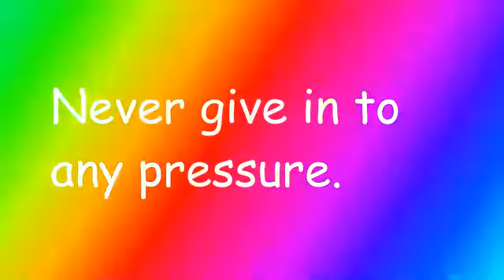Never give in to any pressure. (TOBITSOTWHTPAML)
Text on background in the style of the "Whatever Happended to Pizza at McDonald's" logo, this time with the text "Never give in to any pressure.